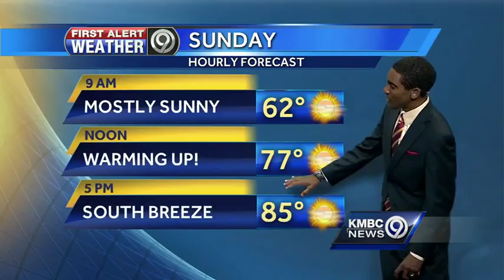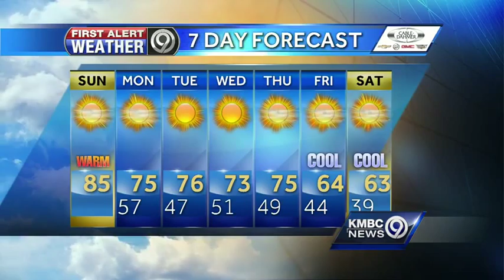First Alert: Near-record heat expected Sunday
Sunday afternoon's temperatures will climb to an unseasonably warm 85 degrees and will come close to setting a record.